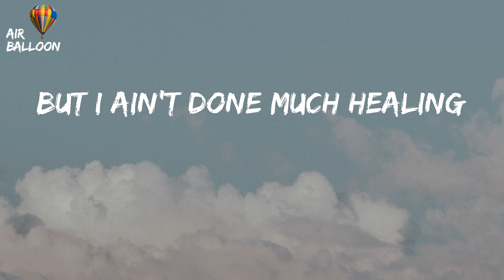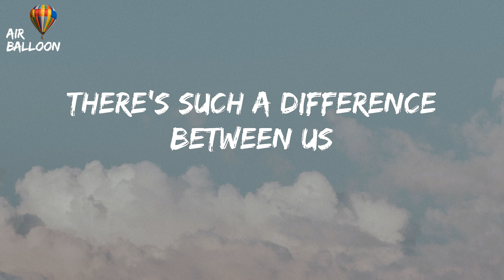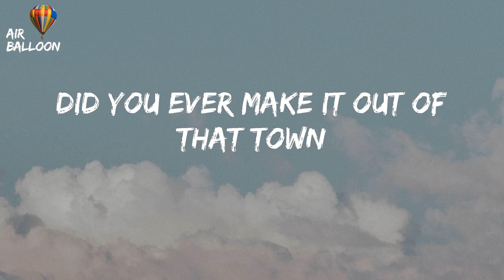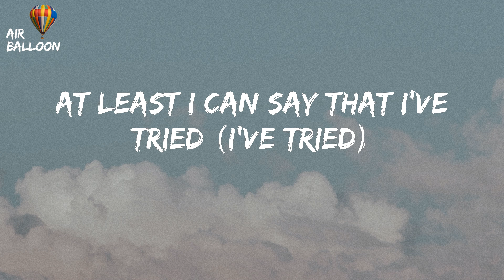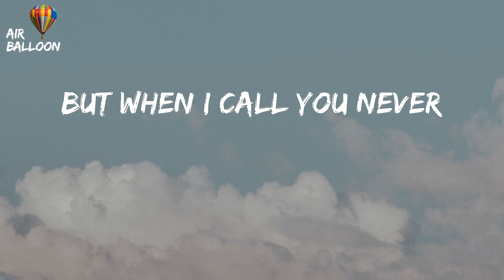Adele - Hello (Lyrics)